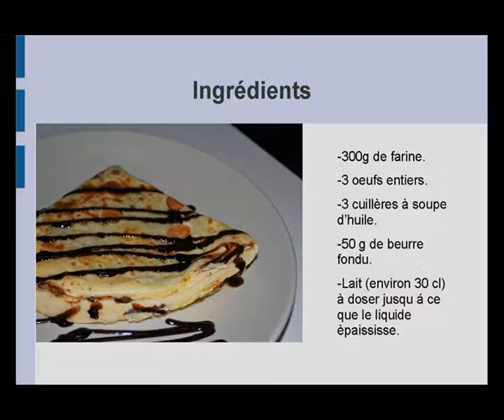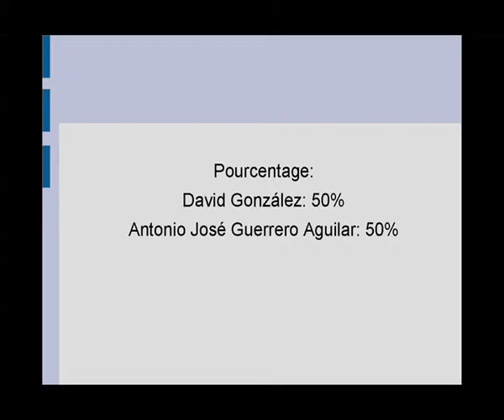LA RECCETE IDÉALE. LES CRÊPES.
Tarea del alumnado de 3º ESO en la materia de Francés.